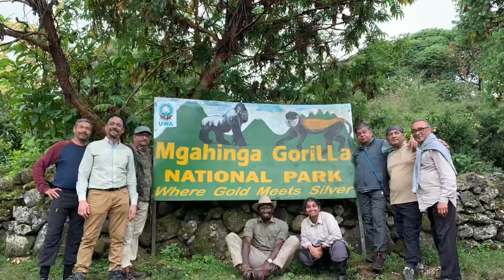Mgahinga gorilla trek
Hirwa group - recently habituated family group of mountain gorillas in Mgahinga experience...
Taking you to wilderness in Africa through my wildlife photography.